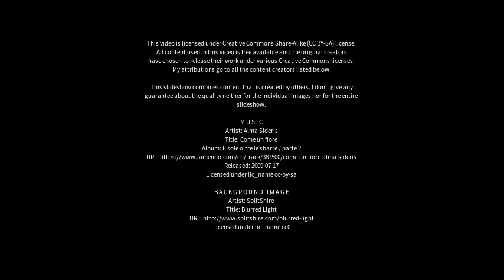Best places to visit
Best places to visit - Mahābaleshwar (India) Best places to visit - Slideshows from all over the world - City trips, nature pictures, etc.